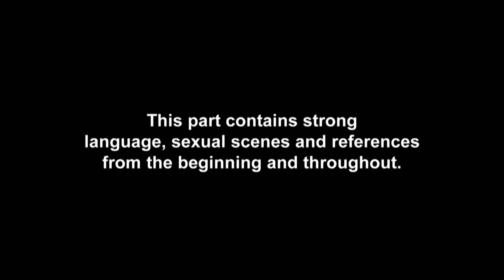EP #7 CATCH UP: Chloe Ferry & Beau’s Emosh Heart-To-Heart Chat | Geordie Shore 19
Chloe Ferry and Beau open up their hearts…

Don’t’ miss brand new Geordie Shore on Tuesday 28th May @ 10pm – only on MTV!